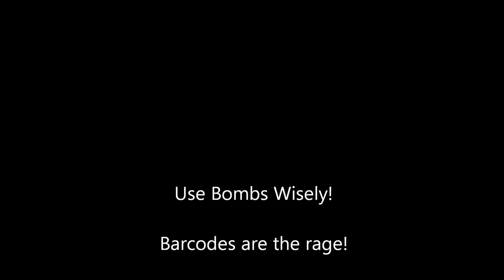Rek's LP: Hitman Blood Money Ep18 M3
Slight complications delay mission complete!